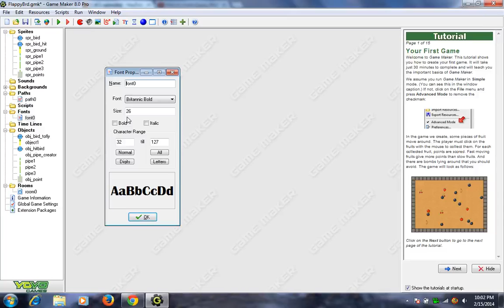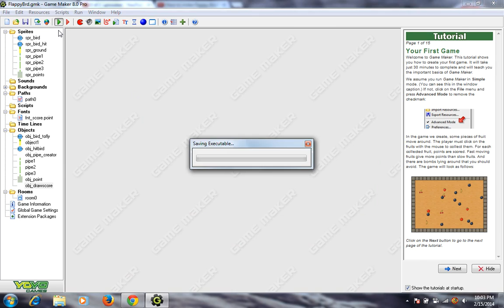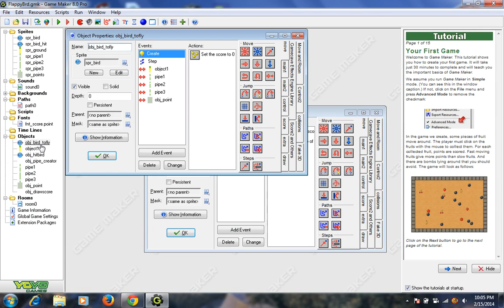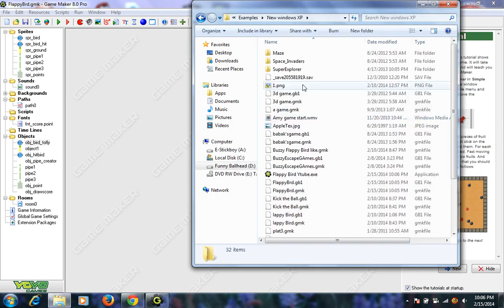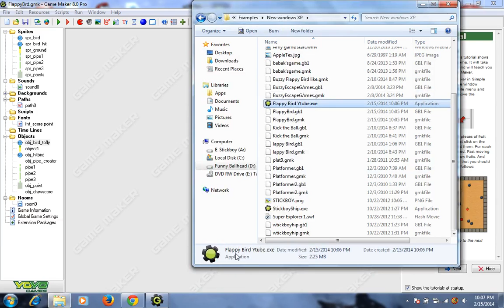[END]How to make Flappy Bird in Game Maker 8: Part 5 - Drawing Fonts and Adding Sounds!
Flappy Bird belongs to Dong Nguyen.

In this video, I'm adding Fonts and Sounds to the game to make it perfect! And exporting this game to a .exe file, To make it portable and easy to open! :D Only 2 MB.